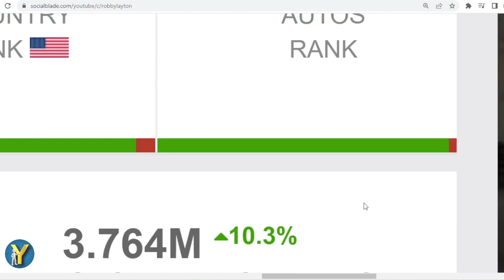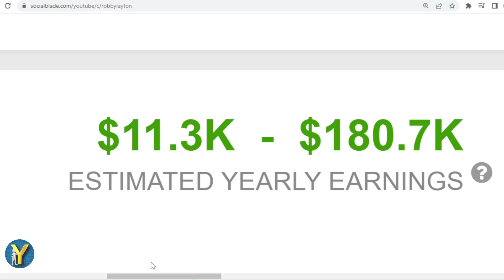How Much Does Robby Layton Earn from YouTube? Here's the data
Make sure to check out @RobbyLayton

Search terms to help you find this video:
Robby Layton Youtube earnings,
Robby Layton channel revenue,
Robby Layton YouTube income